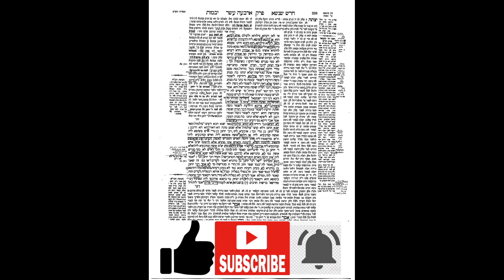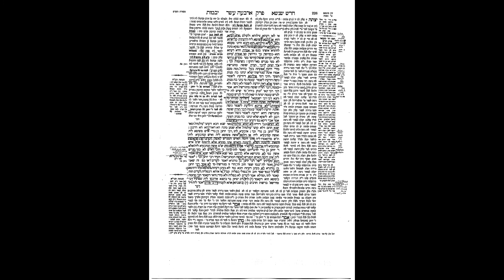Yevamos 113 The Daf Map System For the Daf Yomi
Wish to print or view the daf? Here are the links to the PDF's